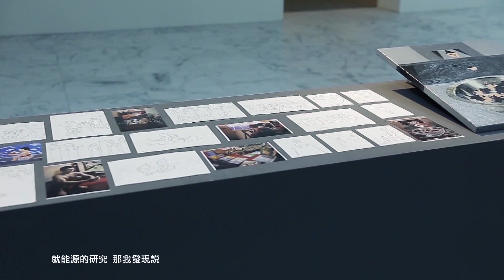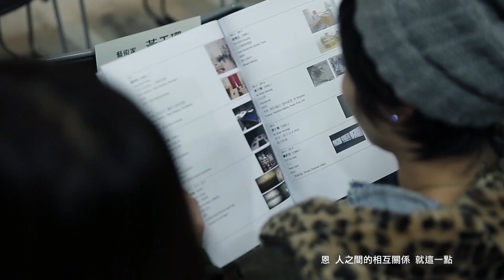北美館│2013臺北美術獎 | 2013 Taipei Arts Awards